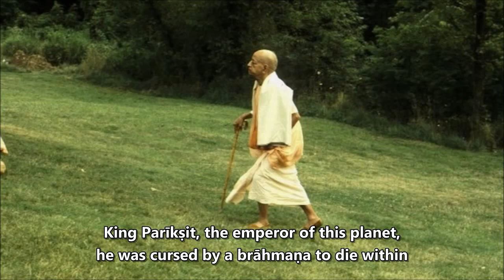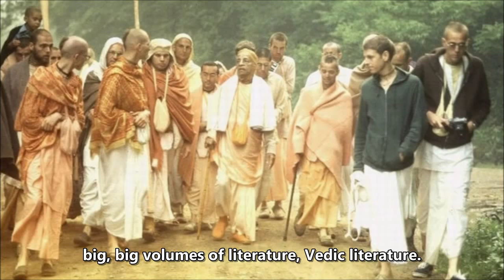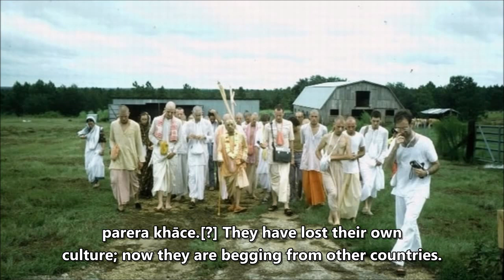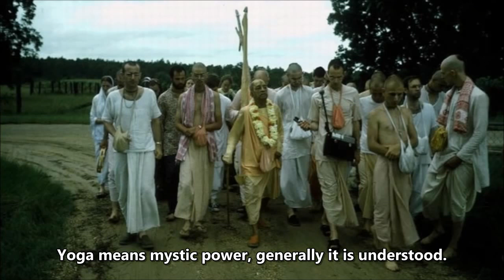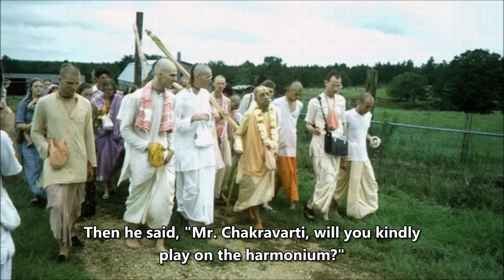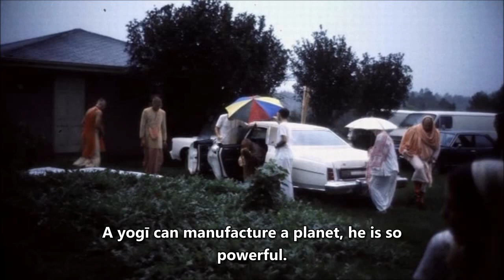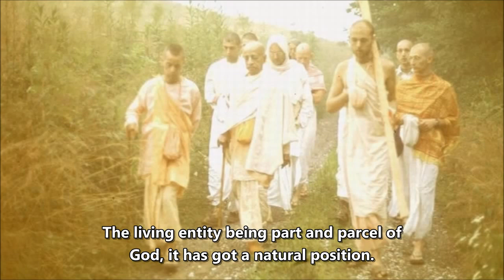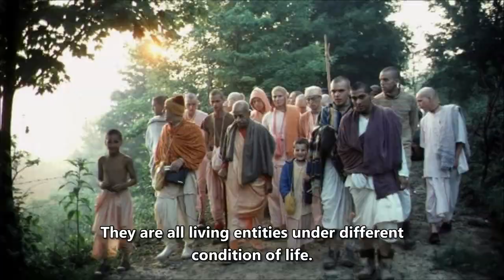Shrila Prabhupada 1.02.05 with Rare Photos and Subtitles